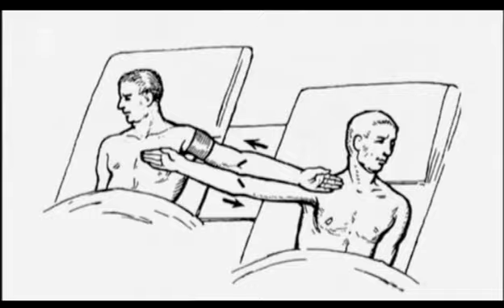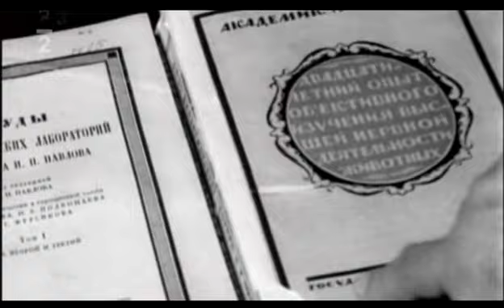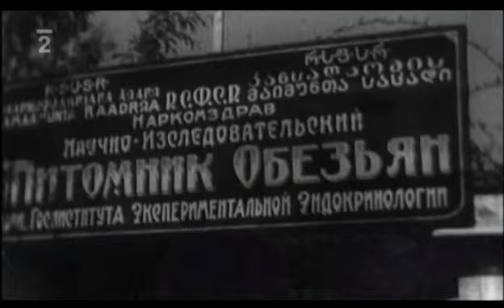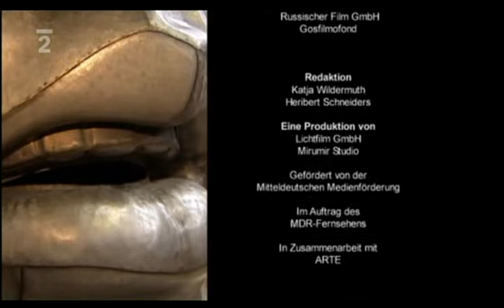Marx satanský Sovětský svaz a Evropská unie: Laboratoř člověka - OTROKA zítřka!!!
RUϟϟKO = SATANSKÉ IMPÉRIUM ZLA!!! POD VEDENÍM AGENTŮ KGB + GRU SE RUϟϟKU NEUBRÁNÍME! PROTO: 1.NAUČME SE ZA 5 MINUT PRACOVAT S KYVADLEM, 3 x viz + TOP manuál (Na Google: Свияш Александр: Как получать информацию из тонкого мира) A STÁTNÍ TAJEMSTVÍ KRIMINÁLNÍHO STÁTU KGB/GRU, viz PLUS PRO NÁS PŘESTANOU EXISTOVAT!!! ZE VŠECH JEJICH TAJNÝCH SLUŽEB, KTERÝMI NÁS DNES ZOTROČUJÍ, SE STANOU NAŠE SLUŽBY VEŘEJNÉ, KTERÉ NÁM BUDOU SLOUŽIT, KDYŽ PO VELICE SNADNÉM A RYCHLÉM PŘEKONÁNÍ NAŠÍ VLASTNÍ PSYCHOTRONICKÉ NEGRAMOTNOSTI SE STANEME RELATIVNĚ VŠEVĚDOUCÍMI A ZÍSKÁME TÍM NAD SVÝMI DNEŠNÍMI OTROKÁŘI V ŽOLDU SATANSKÝCH RUϟϟKÝCH KGB/GRU ROZHODUJÍCÍ INFORMAČNÍ PŘEVAHU!!! Důvody jsou zde kontra
█▬█ █ ▀█▀ PETR CIBULKA: BRAŇME EVROPU PROTI KGB/GRU! PUTIN=HITLER 1933-39, DOBŘE POUČENÝ Z JEHO CHYB!!! ZA VŠÍM ZLEM HLEDEJME 1.RUϟϟKO A JEHO AGENTY - DĚDIČNÉ VLASTIZRÁDCE A UŽITEČNÉ IDIOTY MARX – SATANSKÉ MOSKVY V ŽOLDU KGB/GRU - A JEN MÁLO KDY SE SPLETEME!!! 4 x viz:
3. Petr Cibulka: SPASÍ NÁS JEN ŠVÝCARSKÝ MODEL PŘÍMÉ DEMOKRACIE, AMERICKÁ ODVOLATELNOST POLITIKŮ PŘÍMO OBČANY A ŠVÝCARSKÝ ARMÁDNÍ SYSTÉM DOMOBRANY, KDY - NA ROZDÍL OD CELÉ EVROPY - OZBROJEN NENÍ STÁT PROTI SVÝM VLASTNÍM OBČANŮM, ALE SVOBODNÍ OBČANÉ NA OBRANU SVÝCH PRÁV!!! 3 x viz:
█▬█ █ ▀█▀ Petr Cibulka: OSVOBODÍ NÁS POUZE A JEDINĚ GENERÁLNÍ STÁVKA, ČASOVĚ NEOMEZENÁ A OBSAZENÍ PRAHY!!! NIC JINÉHO!!! 2 x viz:
6. PŘEKONÁNÍ VLÁDNOUCÍHO MARX-SATANISMU, KTERÝ CELOU ZÁPADNÍ CIVILIZACI NIČÍ A ODLIŠŤUJE, MUSÍ ZAČÍT POZNÁVÁNÍM MODERNÍ DUCHOVNÍ VĚDY RUDOLFA STEINERA, viz:
A PAK ZEJMÉNA "VODNÁŘSKÉHO EVANGELIA JEŽÍŠE KRISTA", JAKO KONCENTRACE NEJVYŠŠÍ LIDSKÉ MOUDROSTI, PŘEVZATÉHO Z KRONIKY AKÁŠA, K VOLNÉMU STAŽENÍ ZDE:
C) (anglicky: Levi H. Dowling: The Aquarian Gospel of Jesus the Christ, 1908)
7. PROTOŽE BŮH - PŘES VŠECHNA "VĚDECKÁ" TVRZENÍ VLÁDNOUCÍCH MARX-SATANISTŮ - VĚDECKY DOKAZATELNĚ EXISTUJE!!! Viz: UNIKÁTNÍ VĚDECKÁ PŘEDNÁŠKA NEJVYŠŠÍHO CIVILIZAČNÍHO VÝZNAMU!!!
VLÁDY KGB/GRU, VEDOUCÍ LID DO BÍDY HMOTNÉ, DUCHOVNÍ PLUS MRAVNÍ, MUSÍ ZABRÁNIT PŘEDEVŠÍM TOMU, ABY LID MYSLEL V BÍDĚ NA KGB/GRU! PROTO VEŘEJNÁ ANGAŽOVANOST NA STRANĚ PRAVDY A SPRAVEDLNOSTI JE TOU NEJZÁKLADNĚJŠÍ POVINNOSTÍ KAŽDÉ OPRAVDOVÉ DUCHOVNÍ A MRAVNÍ LIDSKÉ BYTOSTI!!!

Formuláře souhlasu se svojí kandidaturou - popřípadě i se souhlasem s kandidaturou vašich přátel a našich politických příznivců - na podporu našeho nejlepšího protikriminálního a protitotalitního programu PŘÍMÉ demokracie, odvolatelnosti politiků PŘÍMO OBČANY a kvalitativní demokracie váženého volebního hlasu můžete získat, vyplnit, vlastnoručně podepsat a nám předat - POUZE OSOBNĚ - na našich každoročních setkáních, určených pouze pro naše politické příznivce, pevně rozhodnuté nás a náš volební program podpořit svojí kandidaturou, které pro naše politické sympatizanty pořádáme dvakrát ročně vždy ve státní svátky 1.května a 28.října od 10 do 12 hodin na Strossmayerově náměstí v Praze, cca 3 minuty od stanice metra C Vltavská, před kostelem svatého Antonína. Je to opravdu JEDINÝ způsob, jak s námi navázat oboustranně prospěšné pracovní spojení k nápravě věcí veřejných!

PETR CIBULKA